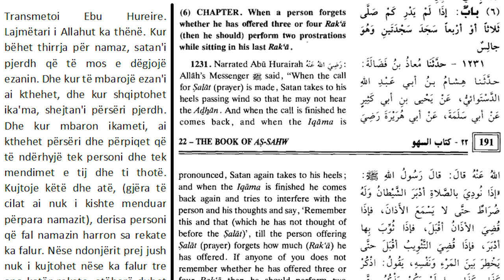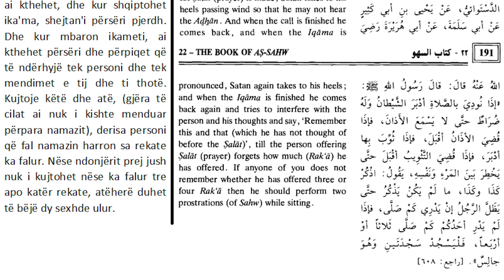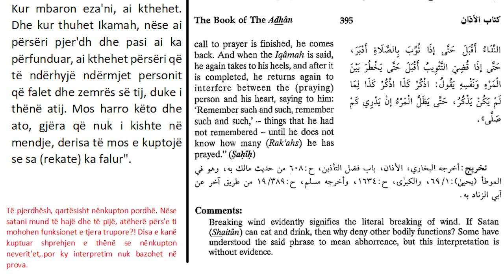Mesime qesharake te islamit - satani pjerdh kur degjon ezanin